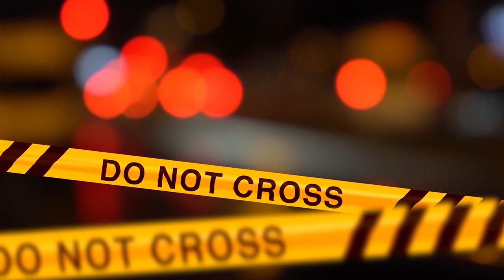IL CASO CHE HA SC0NV0LTO LA FRANCIA: LE SORELLE PAP!N